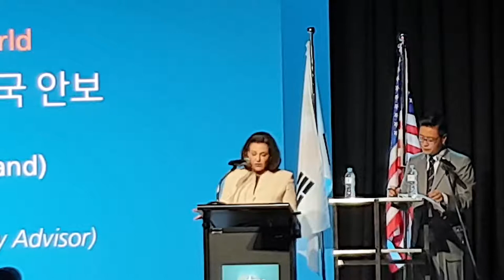K. T. 맥파랜드(K. T. McFarland) 전 국가안보 부보좌관 연설... 2019KCPAC 한미보수연합대회 -지역에서 세계로, 안동데일리TV, Since 2016